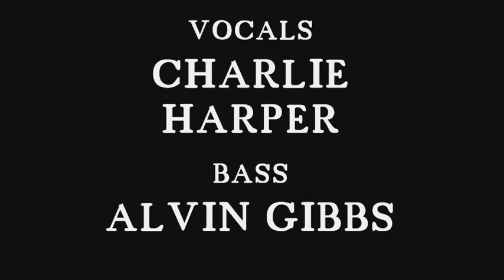UK SUBS stranglehold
UK SUBS stranglehold, The Three Tuns, Gateshead, 1/7/2012